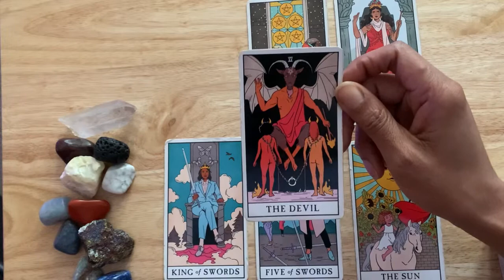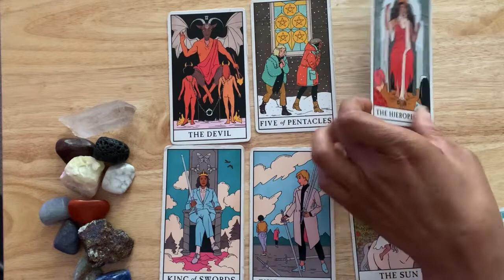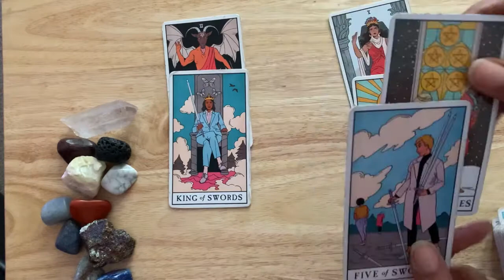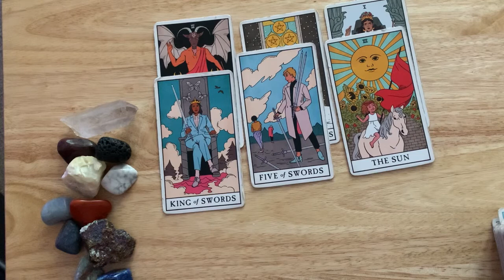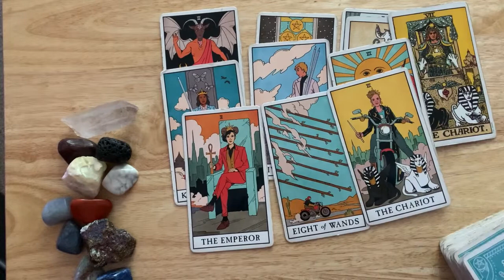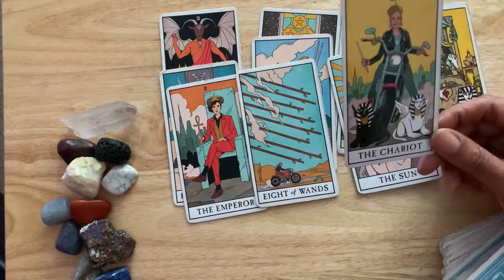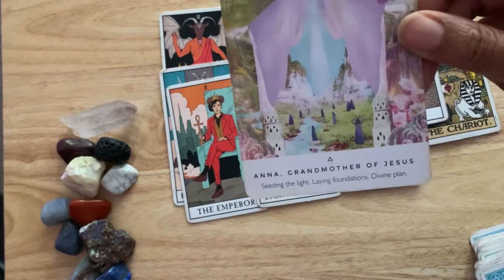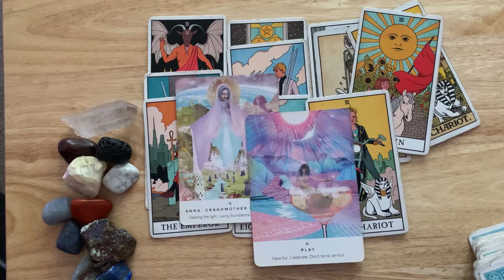♐️ Sagittarius ♐️ - Addicted to them, trying to stay in control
DECKS USED

Tarot Cards:

Rider Waithe
Druid Craft Tarot
Tattoo Tarot
Oceanic Tarot